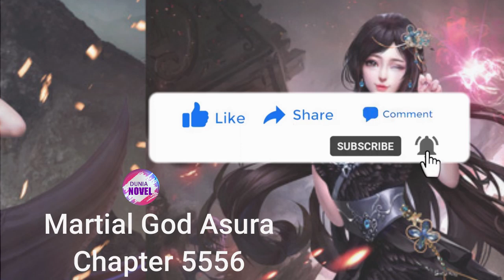Martial God Asura Chapter 5556